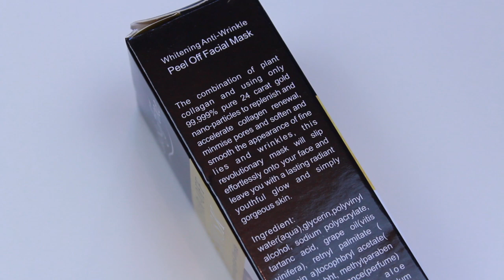ЦЕНА МОЛОДОСТИ И КРАСОТЫ | Золотая маска 24 карата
В этом видео тестируем золотую маску, которая обещает лифтинг - эффект, отбеливание, стимуляцию коллагена, распрямление морщин и многое, многое другое.